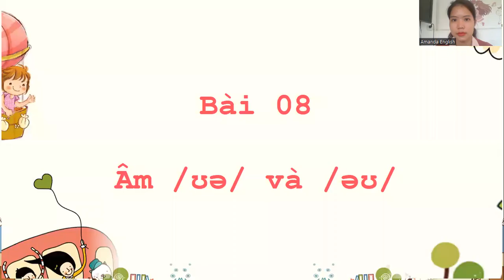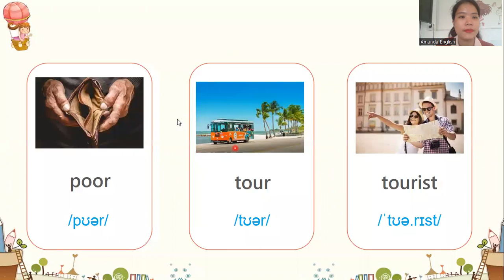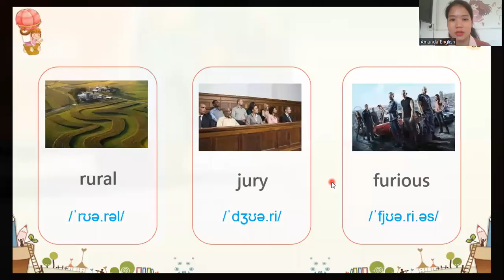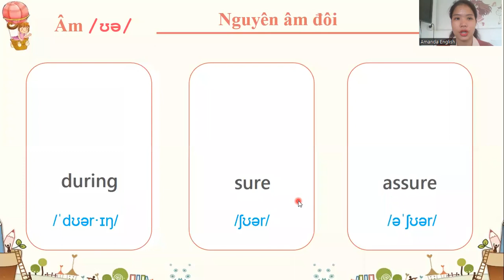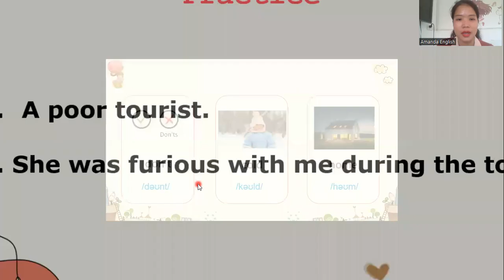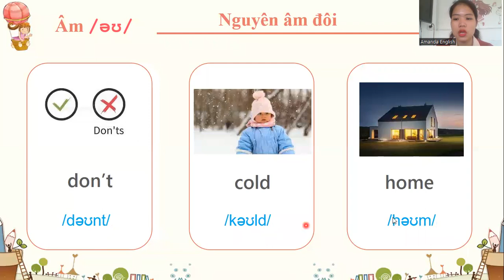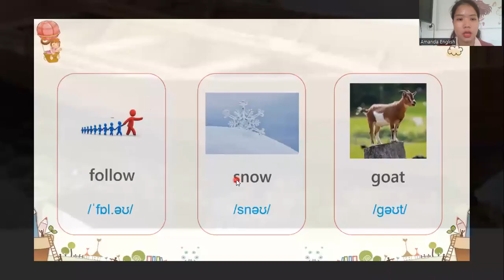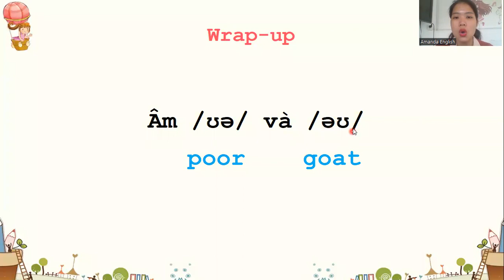Bảng phiên âm tiếng Anh IPA _ Cặp âm /ʊə/ và /əʊ/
game phát âm
mẹ học tiếng anh vì con
cặp nguyên âm đôi /ʊə/ và /əʊ/
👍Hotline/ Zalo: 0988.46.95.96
👍Fanpage: SabiEdu
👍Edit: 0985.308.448